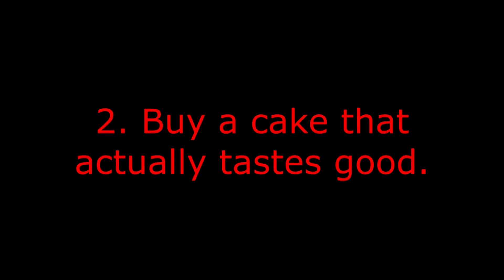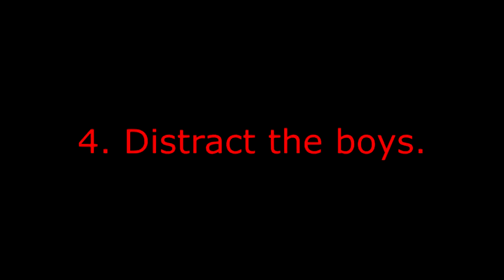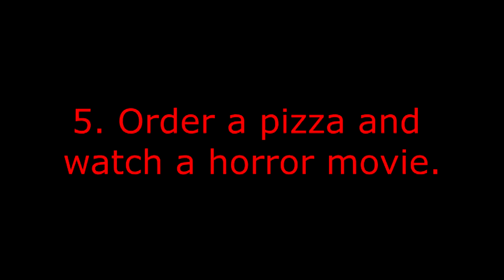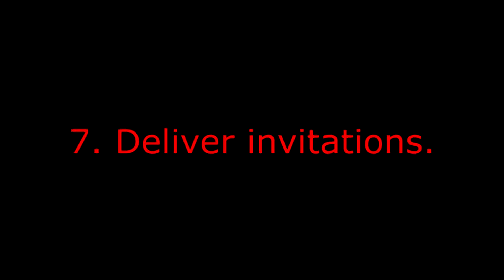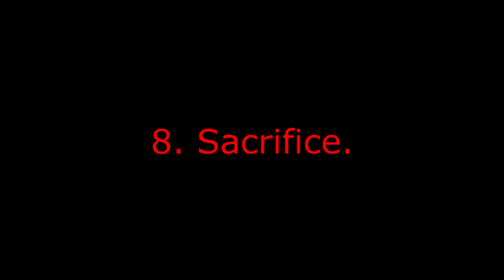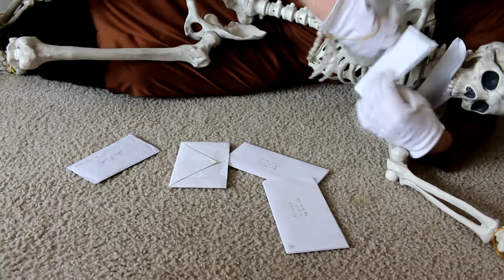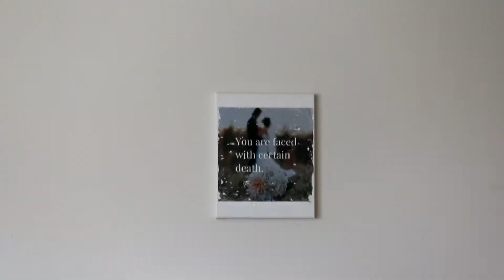Buster's Day Off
In this bonus short, Buster is left to his own devices when the boys leave for the day. Will his nefarious scheme come to fruition, or will he help the boys celebrate their Helleversary?